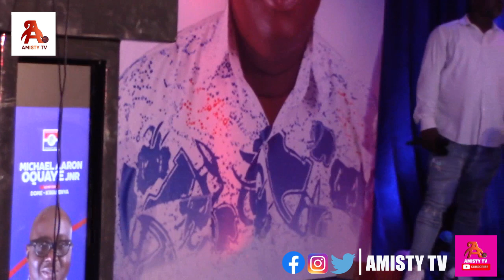King Paluta's Viral Hit Song Makoma Draws a massive crowd for Mike Oquaye Jnr as he Spoke & launch C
King Paluta's viral hit song 'Makoma' draws a massive crowd for Mike Oquaye Jnr.'s as Spoke & launch campaign at Dome Kwabenya, as he prepares for the 2024 elections